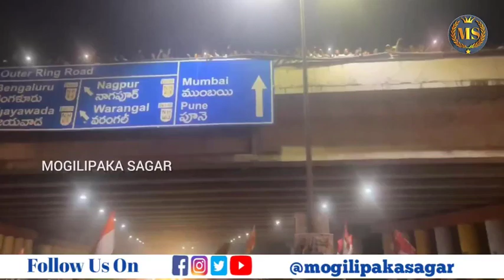Bharath Jodo Yatra New Song | Rahul Gandhi | Revanth Reddy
Bharath Jodo Yatra New Song

Rahul Gandhi

Revanth Reddy

Our Nature YouTube Channel

Muthannagari Rajender Reddy

Research Scholar

Kakathiya University